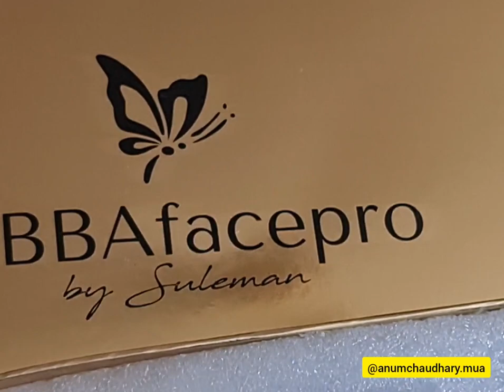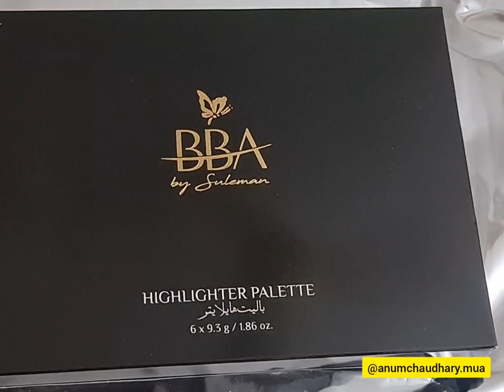Beautify By Amna New Makeup Deals and New Makeup Products|| Let's See what's Inside 😱😳😍